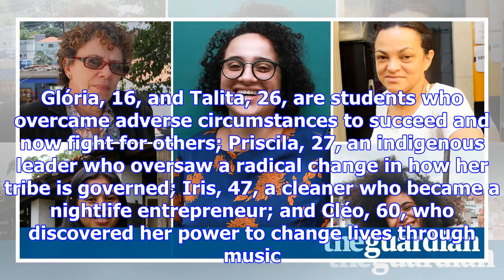Portraits of the 'periferia': 'the pulse of são paulo comes from its periphery'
Inequality in São Paulo, the biggest city in Latin America, is felt most keenly on its periphery – a...